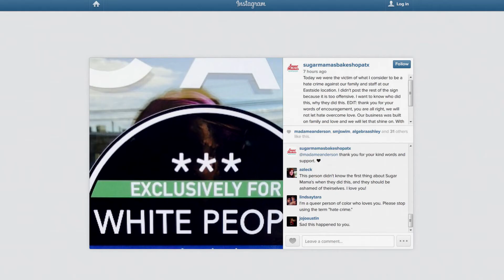Racist stickers on East Austin storefronts shock employees